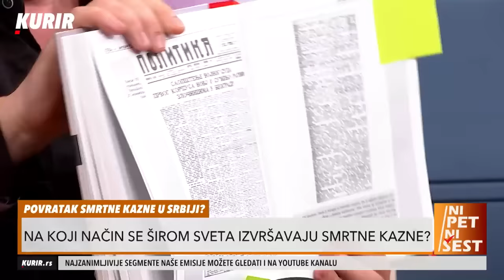POVRATAK SMRTE KAZNE - U kojim zemljama se i dalje izvršavaju smrten kazne?